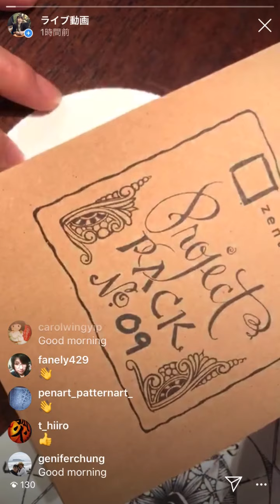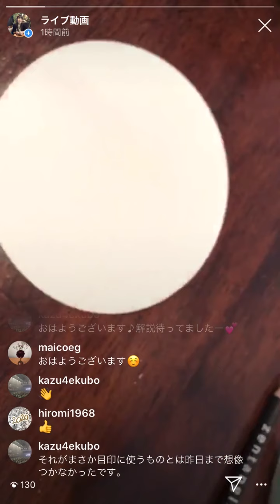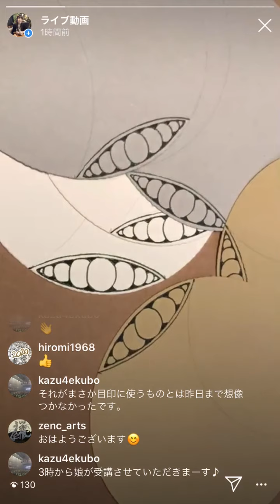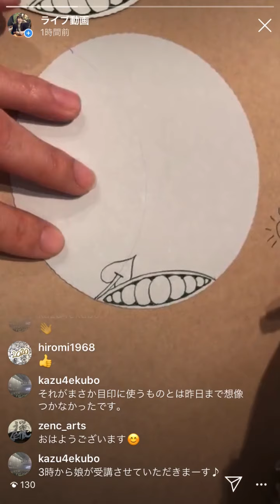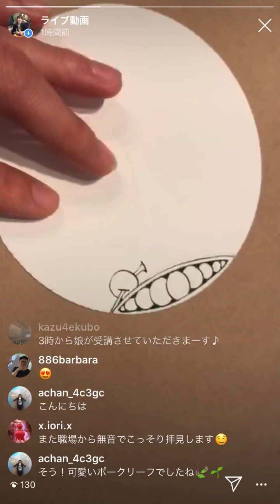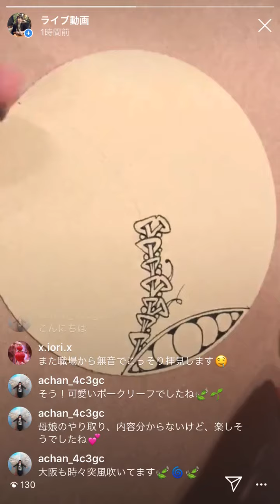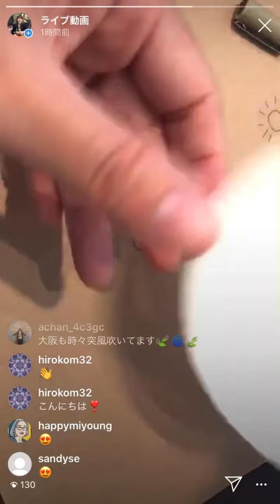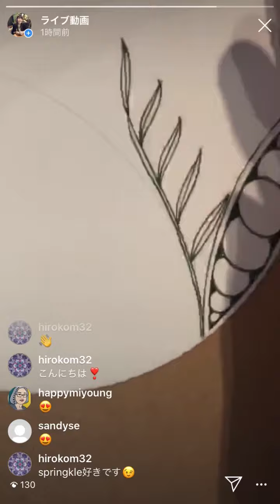Zentangle project pack 09【preparation 】for Japanese ゼンタングルプロジェクトパック09日本語解説【準備編】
成冨史絵による、ゼンタングルプロジェクトパック9の日本語解説。今回は準備編です。
外が暴風雨で凄い音です。すみません、、、

本家の動画もぜひご覧ください！！